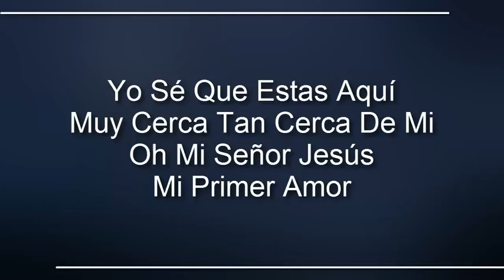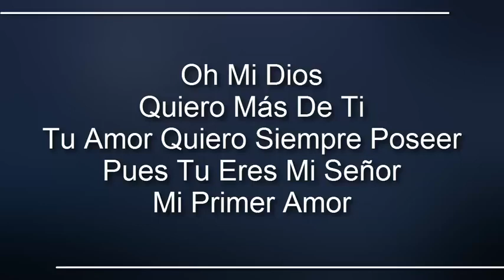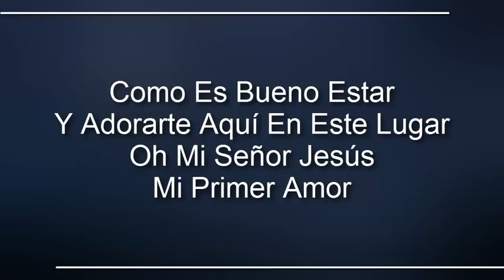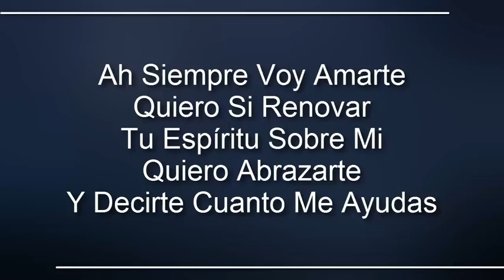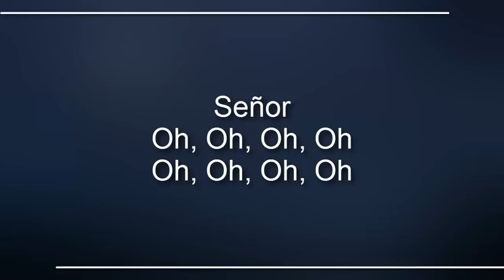Mi Primer Amor Meu Primeiro Amor IURD Letra Musica